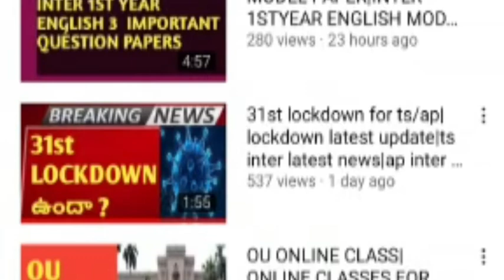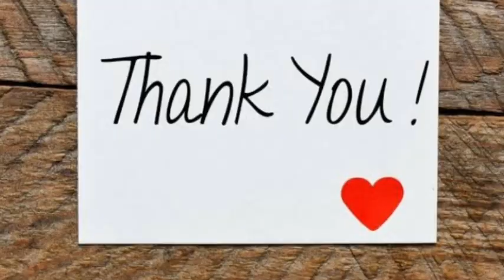10TH CLASS RESULTS DATES|2022|TS|LATEST UPDATE ON RESULTS|JUNE MONTH|SUPPLEMENT| IMPROVEMENTS EXAMS